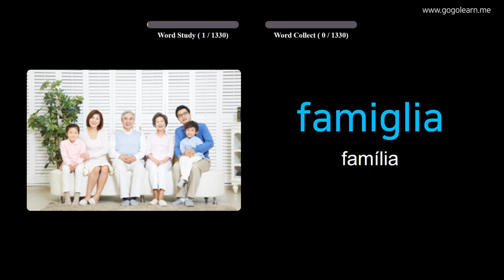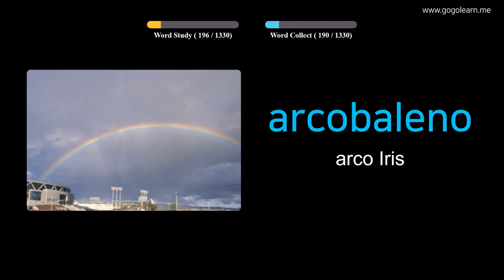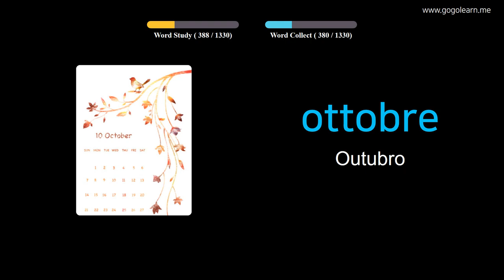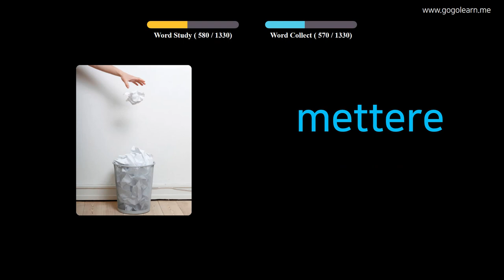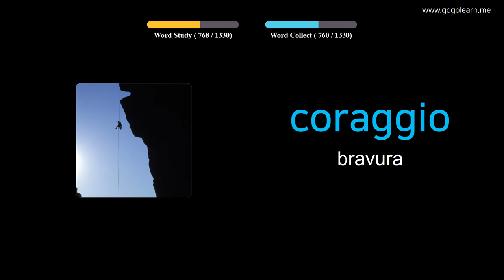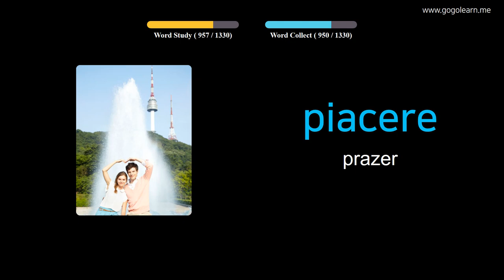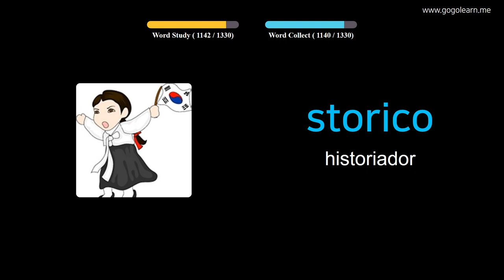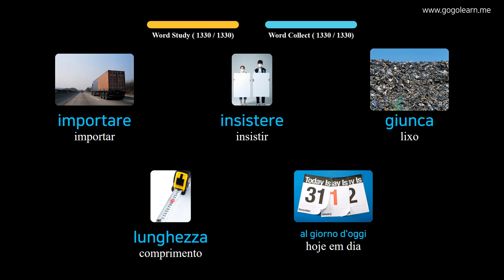Aprendendo Italiano Através De Fotos |Vocabulário Italiano Básico | Golearn